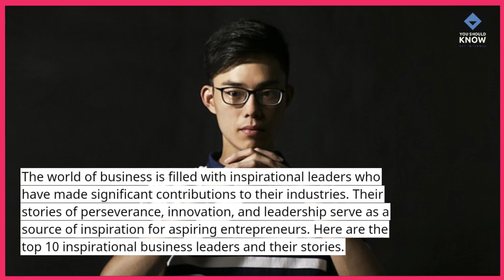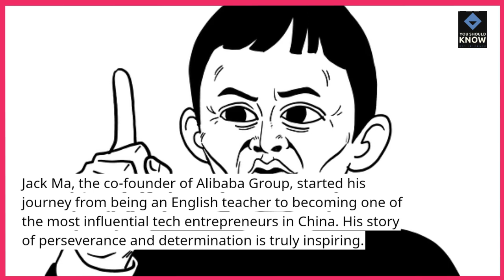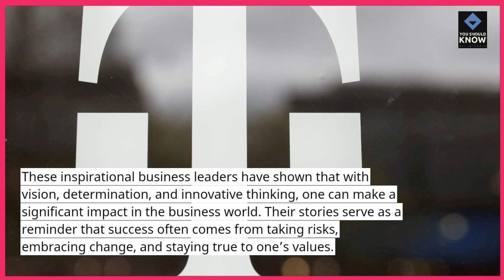Top 10 Inspirational Business Leaders and Their Stories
Gain inspiration from the stories of influential business leaders, exploring their journeys, successes, and the lessons they've learned along the way.